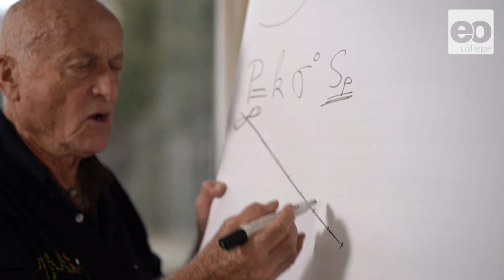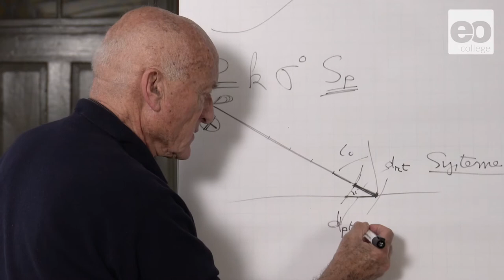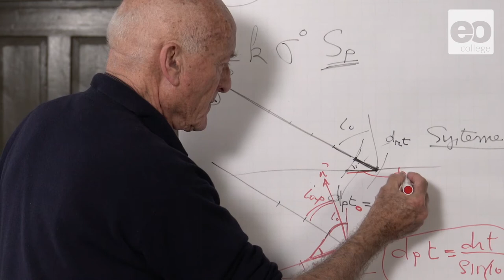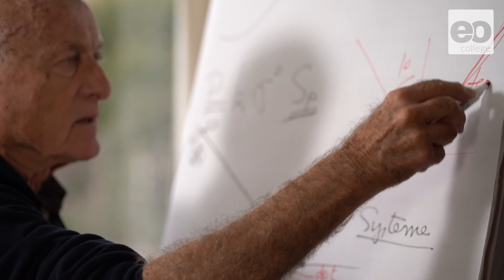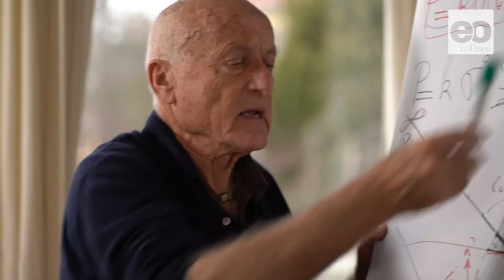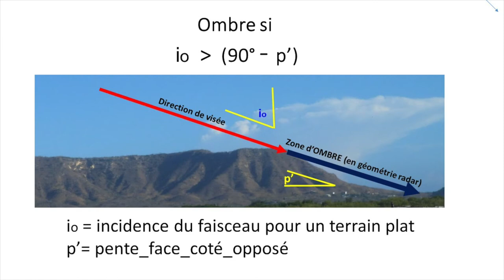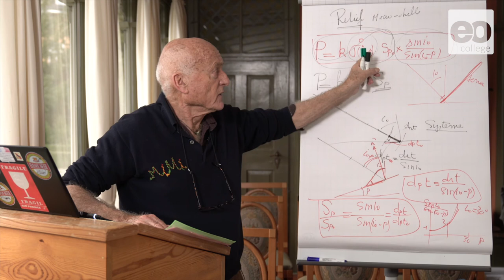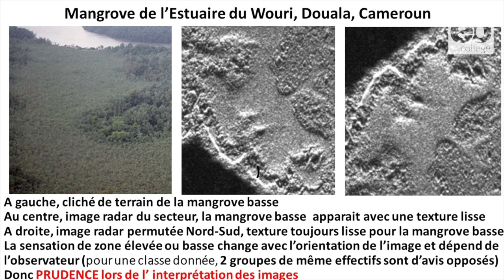l'influence de la topographie sur la rétrodiffusion radar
Le professeur Jean-Paul Rudant explique l'influence de la topographie sur la rétrodiffusion radar.

Cette vidéo fait partie du cours en ligne "Principles de la rétrodiffusion radar"